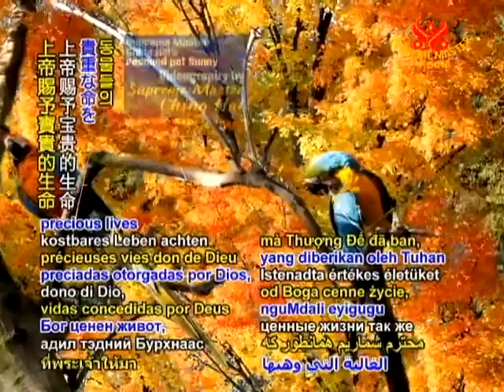INTRO - Wonderful Animal Friends - 28 Jan 2011